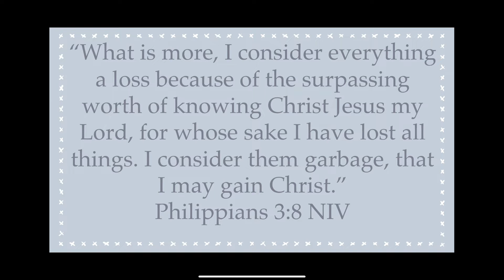Daily Devotional-Value | Pastor Craig Sanchez | Faith Tabernacle | 07/15/2021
Join us for tonight’s daily devotional as Pastor asks us to take a second look at what we value most in our life. Listen, share, and value Him.